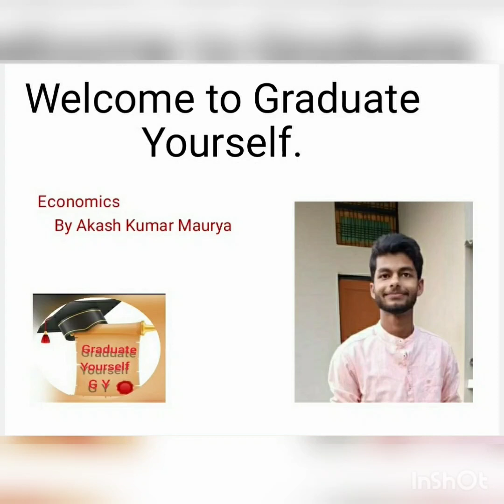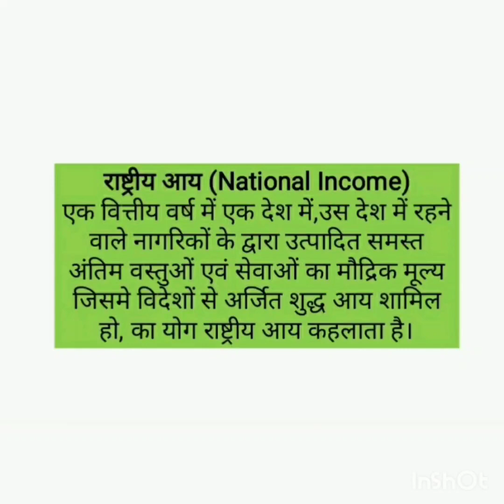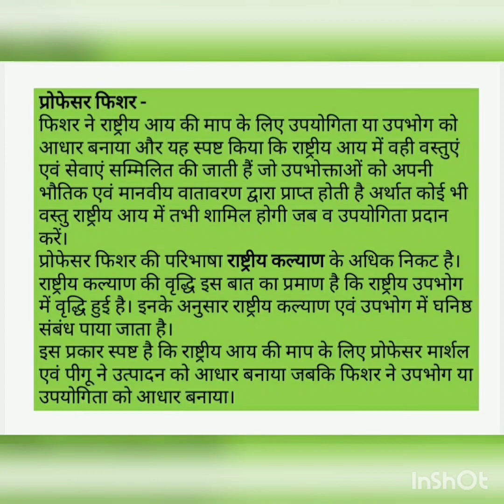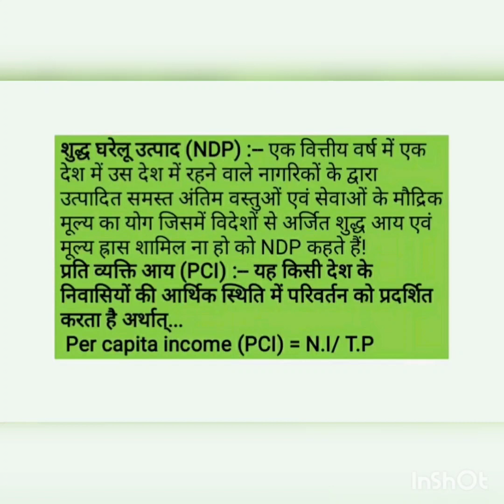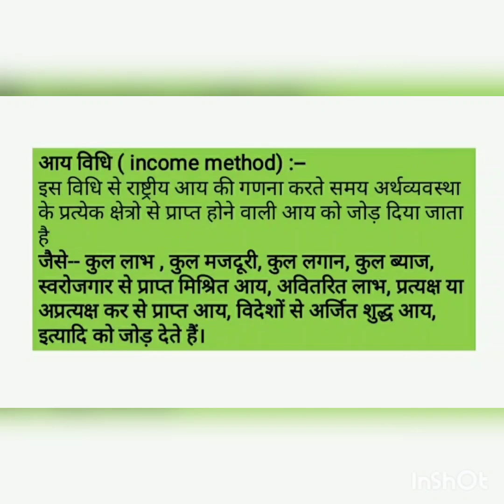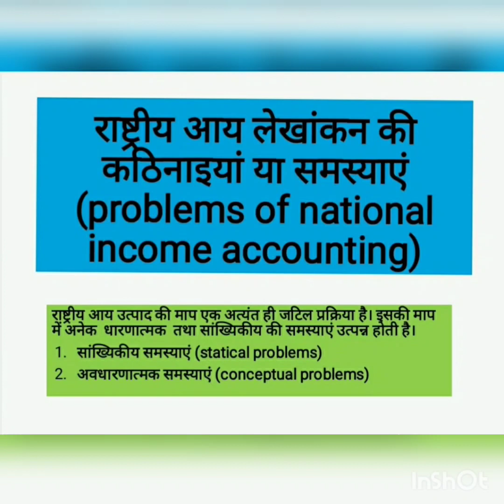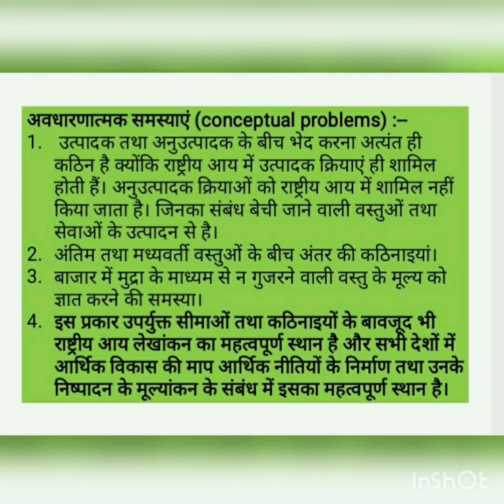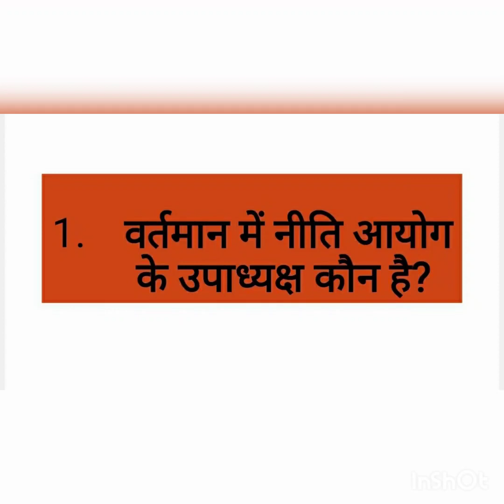National Income।। राष्ट्रीय आय।।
राष्ट्रीय आय एक महत्वपूर्ण टॉपिक है, राष्ट्रीय आय एवं राष्ट्रीय आय से संबंधित प्रश्न विभिन्न प्रतियोगी परीक्षाओं में पूछे जाते हैं। साथ ही साथ स्नातक में भी राष्ट्रीय आय से विभिन्न प्रकार के प्रश्न पूछे जाते हैं जैसे--- राष्ट्रीय आय क्या है?, राष्ट्रीय आय मापने की विधियां, राष्ट्रीय आय लेखांकन क्या है? राष्ट्रीय आय लेखांकन की समस्याएं, एवं प्रतियोगी परीक्षाओं में पूछे जाने वाले राष्ट्रीय से संबंधित प्रश्न,, जैसे--- जीडीपी, जीएनपी, एनडीपी, एनएनपी, प्रति व्यक्ति आय...etc..